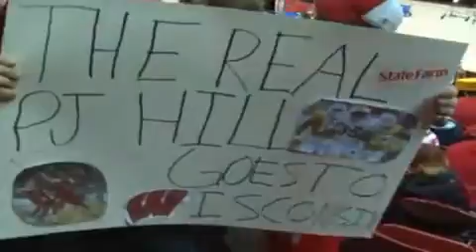Wisconsin Badgers College Gameday Basketball 2009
College Gameday made a trip to Madison in 2009...